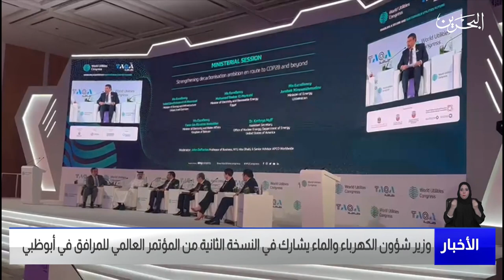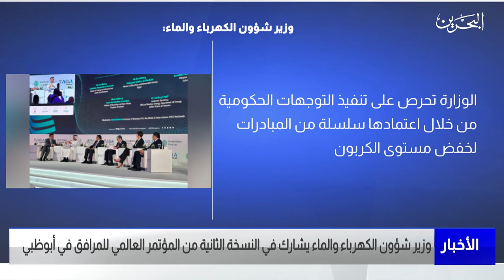البحرين مركز الأخبار : وزير شؤون الكهرباء والماء يشارك في النسخة الثانية من المؤتمر العالمي للمرافق